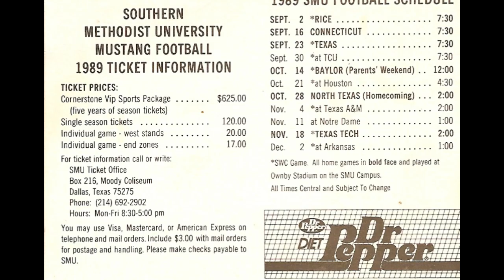SMU vs arkansas 1989 football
The 1989 SMU Mustangs football team represented the Southern Methodist University in the 1989 NCAA Division I-A football season. It was the first season played by the Mustangs since 1986, after being issued the "death penalty" by the NCAA. The Mustangs offense scored 187 points while the defense allowed 499 points. In a game versus the Houston Cougars on October 21, the Mustangs allowed 95 points. But then on December 2 they faced undefeated Southwest Conference Champions Arkansas Razorbacks in front of 47, 112 people.  Shocking the entire Arkansas team late in the 4th quarter the Mustangs led 24-23.  Out of time outs the Mustangs ultimately fell to the Razorbacks and lost on the score board 24-38. And won over every fan in the stadium.